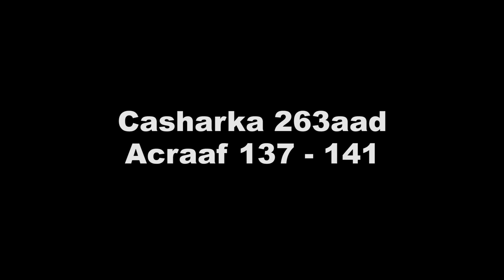Tafsiir Gaagaaban || Casharka 263 aad || Acraaf 137-141